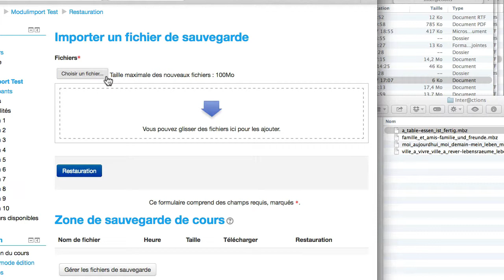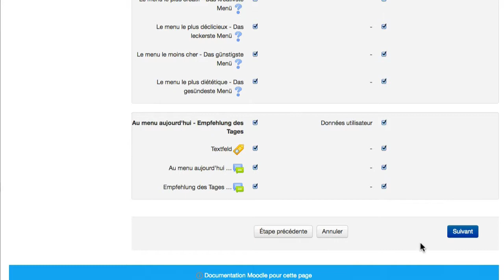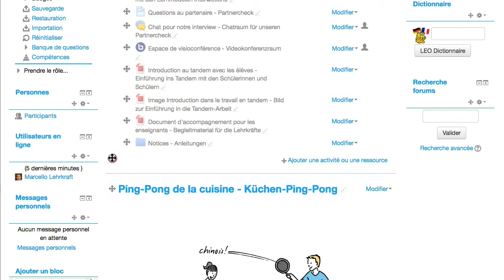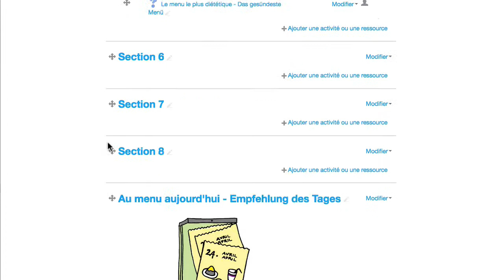Tele-Tandem - Intégration des modules Inter@ctions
Cette vidéo vous montre comment intégrer des modules Inter@ctions dans votre propre espace de cours sur la Tele-Tandem® plaTTform.e (Moodle). Pour en savoir plus sur Tele-Tandem® - L'échange scolaire franco-allemand sur projet et avec les nouveaux médias